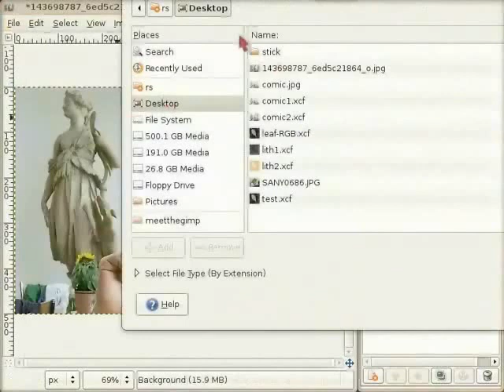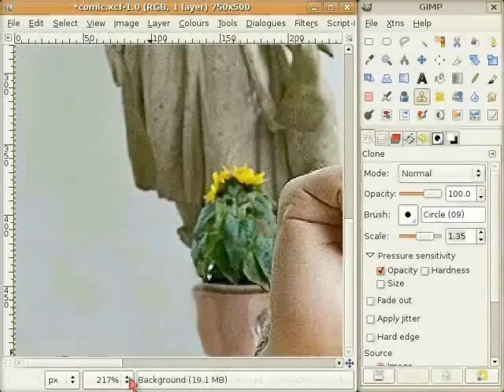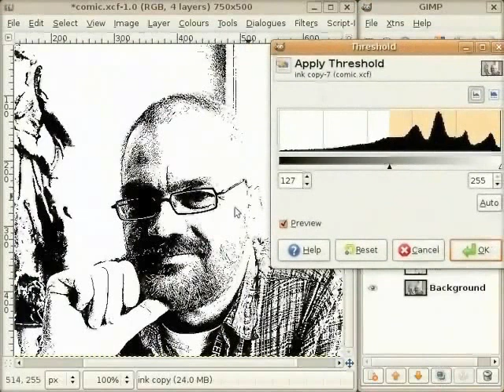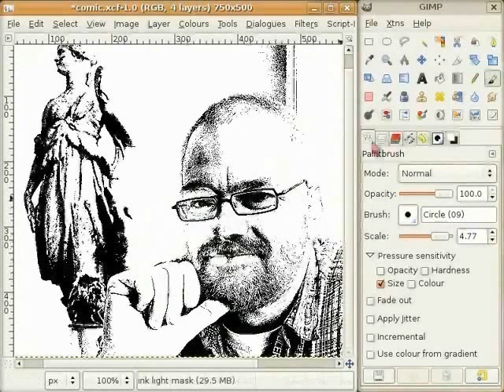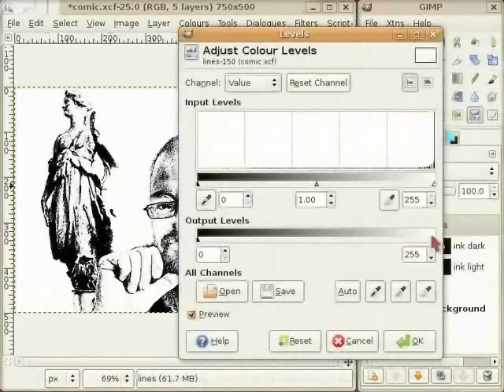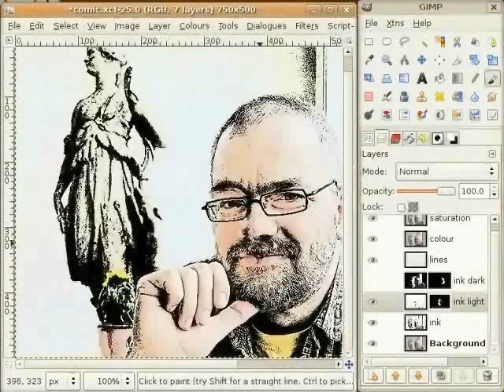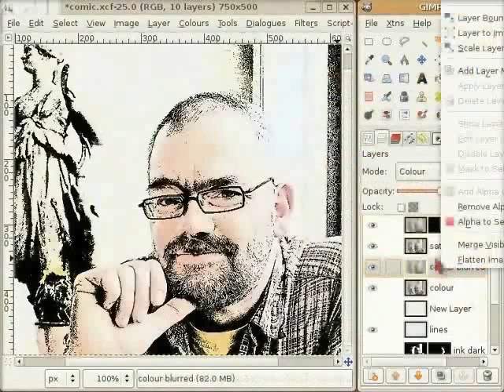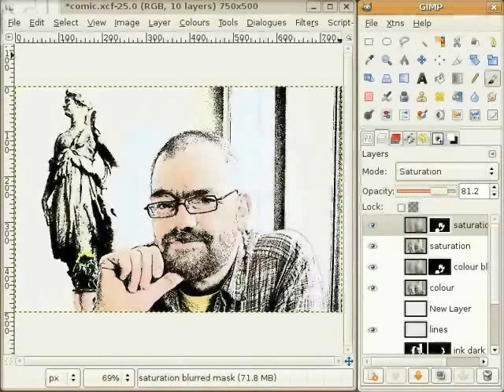Comics - Gujarati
Threshold ટૂલનો ઉપયોગ
  આધારભૂત ઈમેજ બનાવવી
  સમાન ઈમેજનાં બહુવિધ કોપી કરેલ-લેયરો પર કામ કરવું
  ઈમેજનાં દરેક લેયરને વ્યાખ્યા ઉમેરવી
  Edge-detect નો ઉપયોગ
  અદભૂત અસરો માટે ઓપેસીટી અને સેચ્યુંરેશન સ્તરો સાથે રમવું